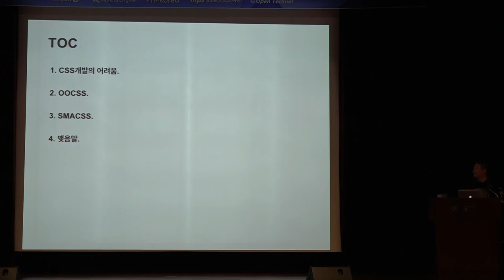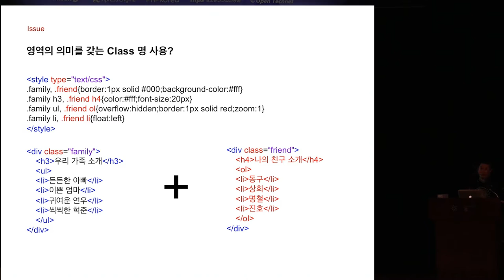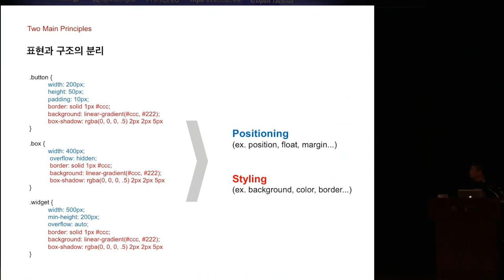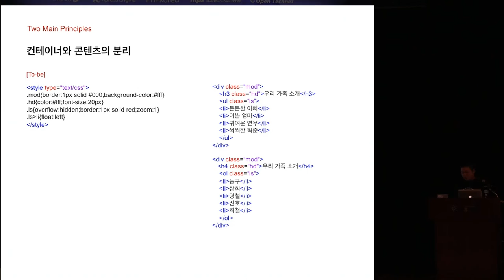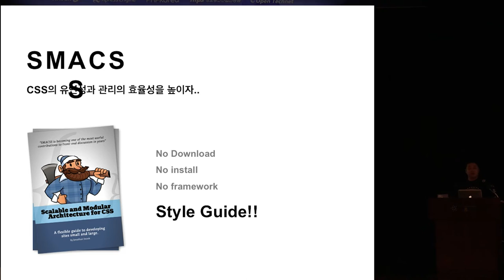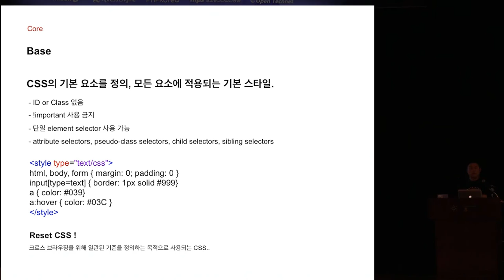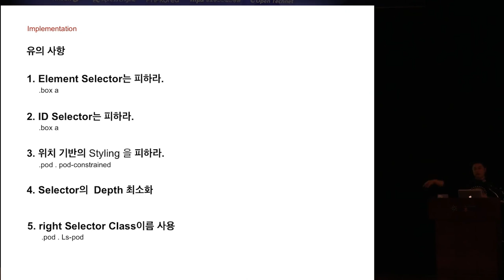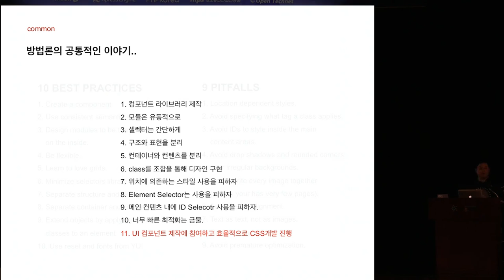[XECon + PHPFest 2014] Session 1-1 : 효율적인 CSS 개발을 위한 방법론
이 영상은 XECon + PHPFest 2014의 발표영상입니다.

다양한 환경의 호환성을 지원하고 UI interation을 구현하는 등 웹 개발에서 CSS가 차지하는 비중이 넓어지고 있습니다.
이에 따라 스타일 시트 문서는 길어지고 산재해 있는 코드를 찾고 수정하는데 많은 시간을 보내게 되면서 코드의 관리 방법과 효율적인 CSS 개발에 대한 관심이 높아지고 있습니다.
이에 Nicole Sullivan과 Jonathan Snnok이 소개한 OOCSS와 SMACSS를 소개하고 효율적인 CSS개발을 위한 방법에 대해 이야기 하고자 합니다.